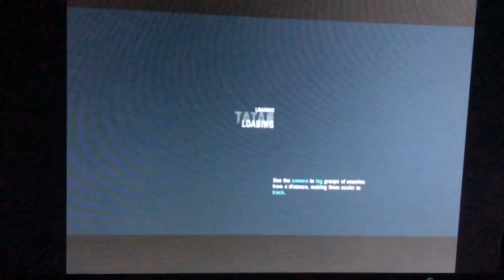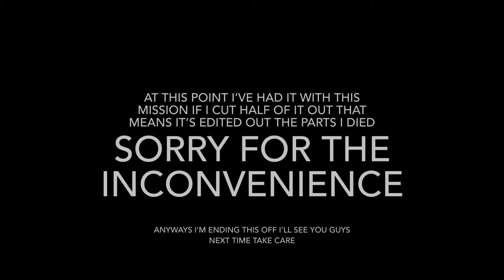Farcry 3 [14] Blind- Taking Our Revenge